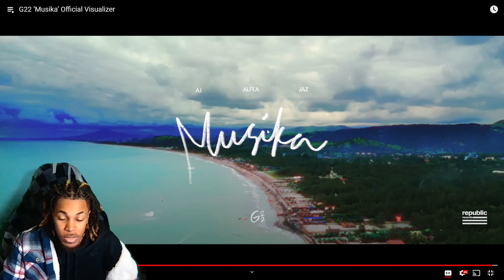G22 - MUSIKA (REACTION)